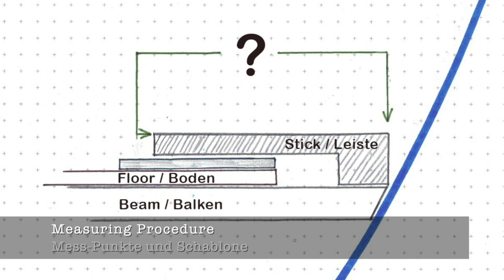[15] New Cockpit Floor for my Dragon sailboat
In 2016 I purchased a very old wooden Dragon sailboat. This video shows a part of the ongoing restoration process, namely making new cabin and cockpit floors - the so called cockpit sole.
Also shown: How I mounted my Whale Gusher 30 bilge pump horizontally und a quick glance at my special handle for this pump. After all I am no professional boatbuilder and this is no instructional video - I simply compiled video footage as a kind of diary.

For my understanding the best explanation of how to use ticking sticks is given by Leah of Seejanedrill on YT: